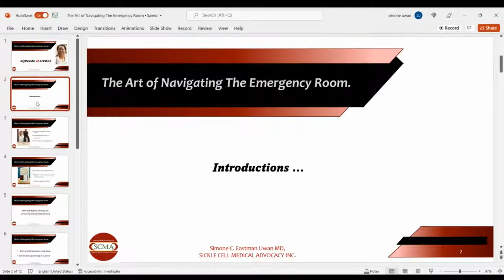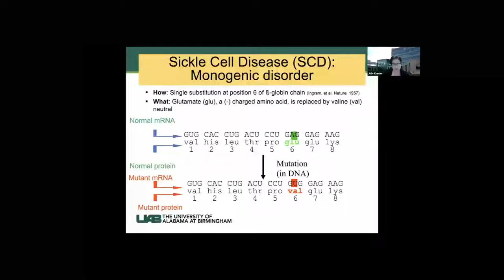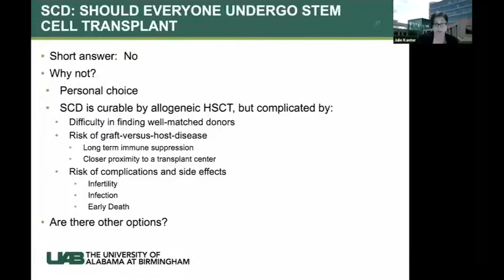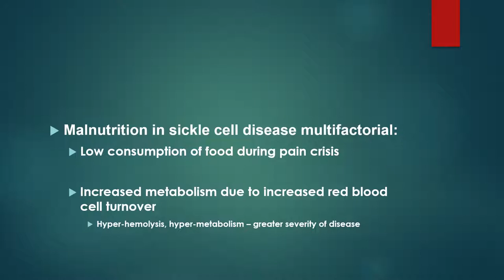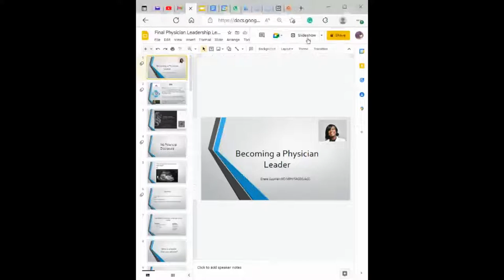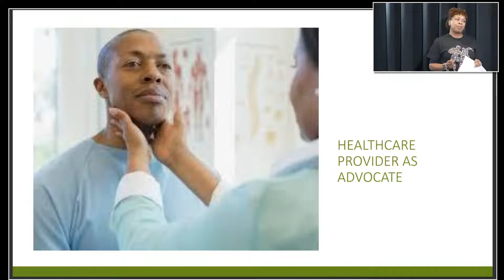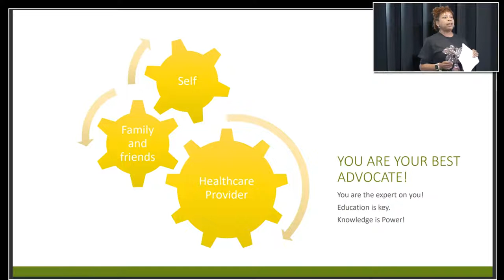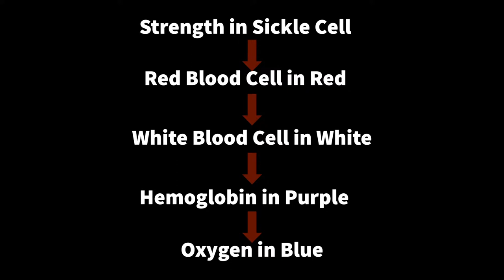Saved and the City TV Radio Show Ep 17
Saved and the City is the hot new talk show that will candidly explore issues and topics from church culture to world culture and everything in between through a series of open discussions, themed segments, local and celebrity guests, as well as expert features. Each show will end with the solution for the shows themed problem delivered by the host, Iberia.

Every Friday from 6pm - 8pm on WGLB 1560am and 96.1 FM

Video Production By: DJ Lee Productions